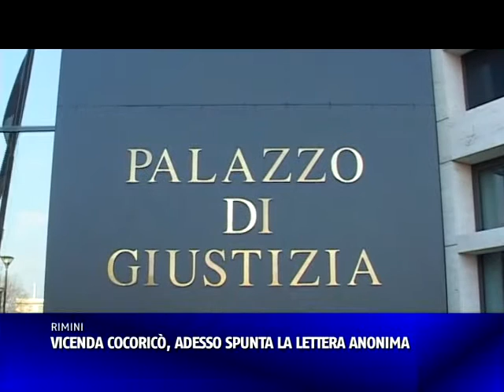LETTERA ANONIMA SUL COCORICO'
E adesso c'è anche una lettera anonima in cui vengono svelate le malefatte che avverrebbero sotto la piramide. Non c'è davvero pace per il Cocoricò, la discoteca riccionese al centro di una duplice inchiesta della Procura di Rimini che sta indagando sulla morte di Lamberto Lucaccioni, il 16enne di Città di Castello deceduto dopo aver assunto dosi massicce di Mdma, e sul 17enne comasco che ha rischiato di dover subìre il trapianto di fegato in seguito all'assunzione dello stesso stupefacente proprio al Cocoricò. Una lettera anonima, sulla quale si sta concentrando l'attenzione degli inquirenti, è giunta in Procura. E conterrebbe la minuziosa descrizione di una serata nella discoteca riccionese dove, tra migliaia di persone che supererebbero di gran lunga la capacità ricettiva del locale, la musica continua a suonare dopo gli orari consentiti, gli alcolici verrebbero serviti anche dopo le 3 a ragazzini minorenni già ubriachi e sotto l'effetto di sostanze stupefacenti acquistate pure all'interno della discoteca. Ma è solo una delle situazioni su cui si sta lavorando in questi giorni. Su ordine del Questore di Rimini, Maurizio Improta, il personale della polizia di Stato ha identificato il 17enne comasco protagonista di una serata da 'sballo' al Cocoricò. Il ragazzino, da quanto emerso, la sera dell'11 luglio era andato in discoteca al Cocoricò di Riccione dove aveva acquistato 0,30 grammi di Mdma per 20 euro da un pusher napoletano all'interno del locale. Dopo alcuni giorni, il minorenne aveva iniziato a sentirsi male ed è stato ricoverato in ospedale a Bergamo per una gravissima intossicazione del fegato che poteva costargli un trapianto. Dopo essere stato identificato, nei prossimi giorni gli inquirenti ascolteranno la sua storia e i suoi genitori, che l'hanno divulgata attraverso la Fondazione Ema-Pesciolino Rosso. Resta poi l'indagine per la morte di Lamberto Lucaccioni: giovedì gli inquirenti interrogheranno il 19enne di Citta di Castello, indagato dalla Procura di Rimini per spaccio e morte conseguente ad altro reato, che ha venduto la dose di Mdma al 16enne. Il ragazzo è considerato dagli investigatori il presunto pusher del minorenne e, al momento, è sottoposto all'obbligo di dimora a casa nelle ore serali e notturne.